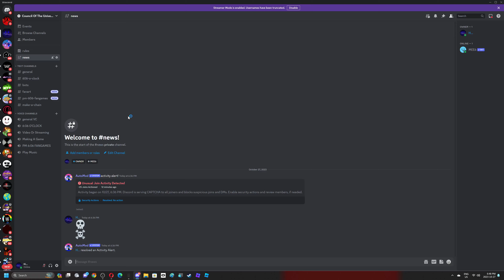PM 6:06 | JOIN MY DISCORD SERVER